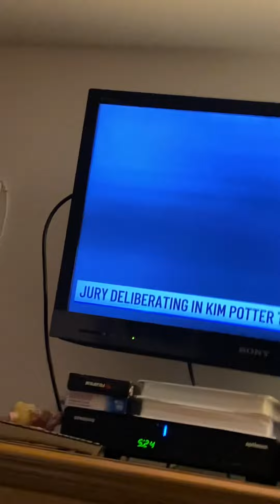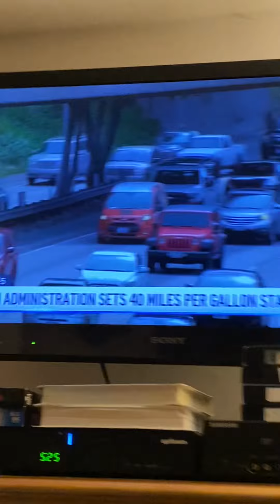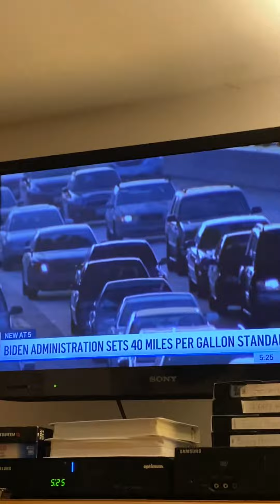Christmas Party 🎉 Week 2021 Adam Kuperstein part 2 12/20/2021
christmas foxpix maleacts ilovethirteenwnet Adam Kuperstein part 2 Sugar walls.